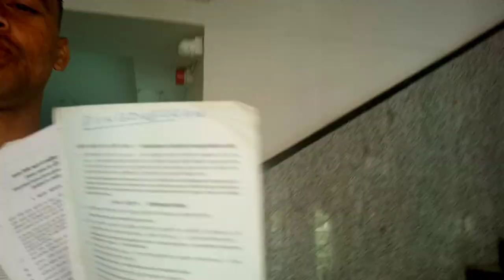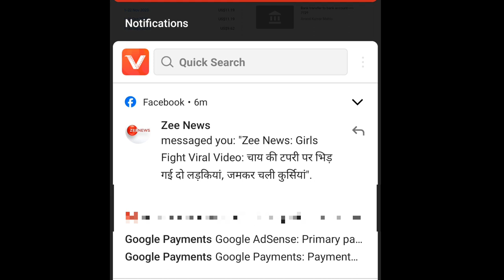Google Adsense मे Bank Account Number कैसे डाले 2023 | SWIFT BIC Code क्या होता है | कैसे मिलता है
Google Adsense मे Account Number कैसे डाले 2023 | SWIFT BIC Code क्या होता है | कैसे मिलता है
      💞Anand Kumar Mahto💞
    🕺Anand Kalakar With Vlogs
Prank vlog video
new Prank video
cute girls prank videos
girls prank video
majedar vFrank ideo
newprankvideo
prankvideo
frankvideo
viral prank video
prank vlog video
new prank video
daily Vlogs
daily new vlogs
daily vlogging
new vlogs
viral vlogs
vlogs videos
viralvlogs
myfirstvlog
vlog
blogs&people
vlogs
new vlogs daily
🙏please Support us🙏
Anand Kumar Mahto